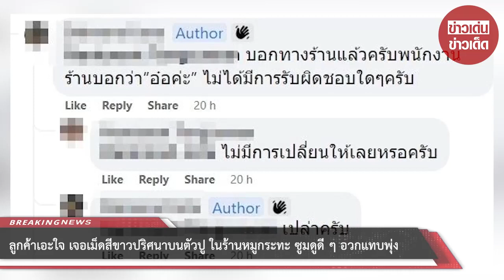ลูกค้าเอะใจ เจอเม็ดสีขาวปริศนาบนตัวปู ในร้านหมูกระทะ ซูมดูดีๆ อวกแทบพุ่ง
00:00 - Intro
00:10 - News
01:00 - Minute